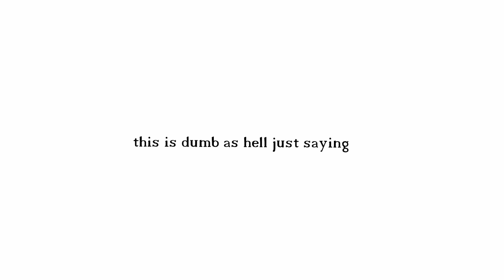spiders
when i saw "muffet is pouring you a cup of spiders" for the first time i immediately thought of this audio post ngl

this is my first animation in toon boom so im still trying to get used to it so sorry if it looks kinda messy,,,